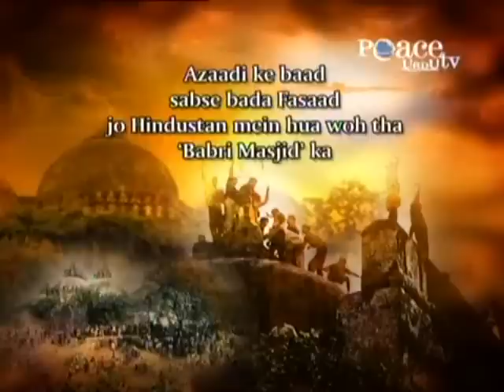Demolition of Babri Masjid - Dr Zakir Naik